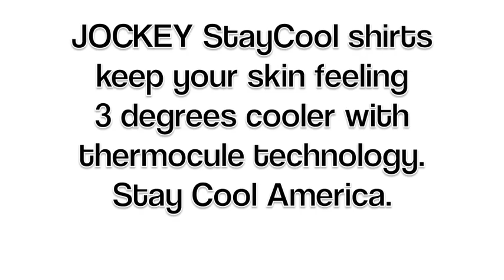How to Stay Cool with Amber, Ryan & JOCKEY. [SHAVED MAN!]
Jockey underwear and undershirts were already cool in our books, but now they just got up to 3° cooler with their brand new staycool line of products .

Jockey staycool underwear and outerwear  uses Thermacool™ technology to absorb excess heat to maintain your optimal external body temperature. This stuff sounds pretty fancy huh? Well it is.   Thermacool™ technology  was developed by NASA and actually uses science to help keep your body cooler.